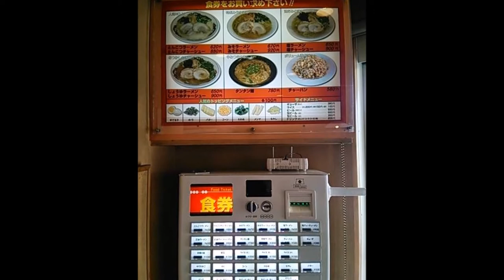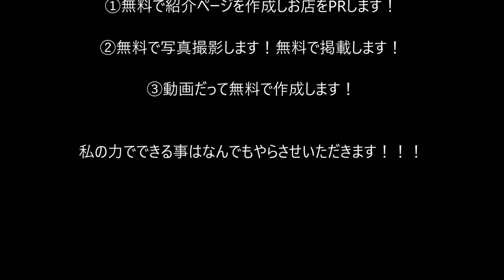らーめんゲンコツ屋（延岡市・ラーメン）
ラーメン・ゲンコツ屋
住所/ 〒882-0862 宮崎県延岡市浜町２９８−１
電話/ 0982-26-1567